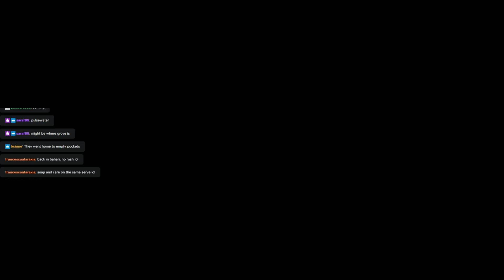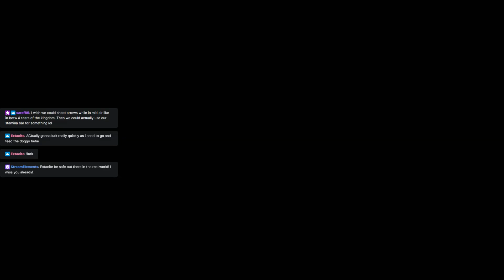COMMUNITY DAY! FAVORITE/WORST CHARACTERS, AND PHEONIX STATUES!!! - PALIA - SUMMER SERENADE - PART 14